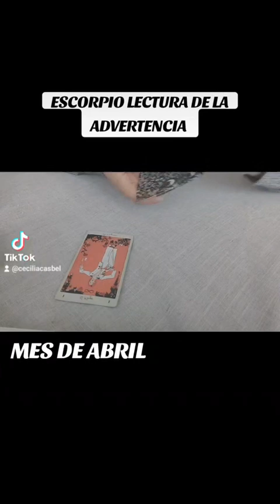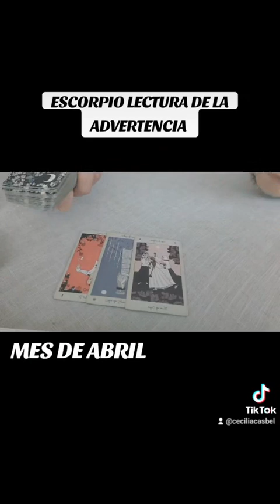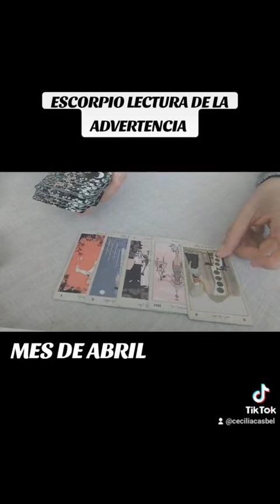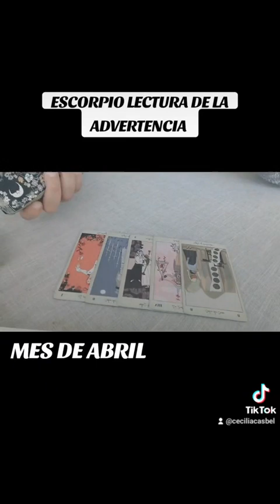ESCORPIO ABRIL 2024